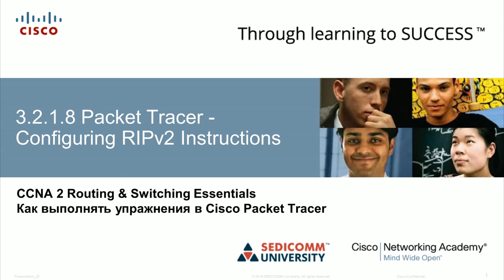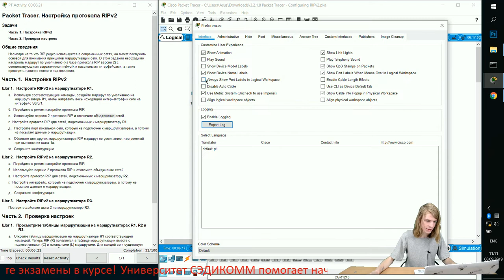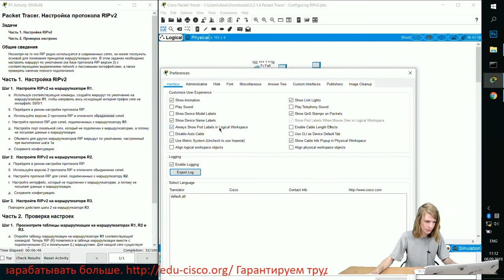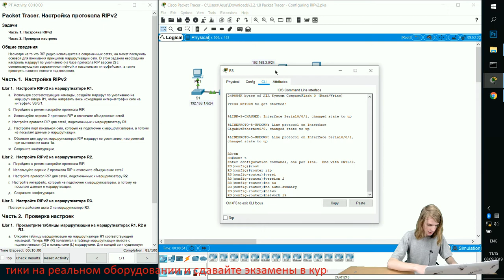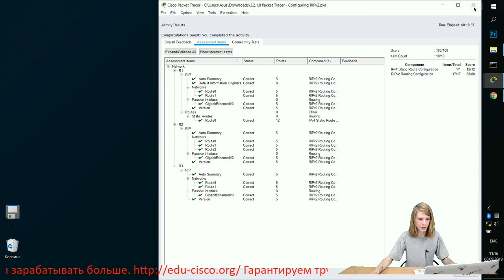Курс Молодого Бойца Часть 2 2020 CCNA 2 RSE 3.2.1.8 Packet Tracer - Настройка протокола RIPv2